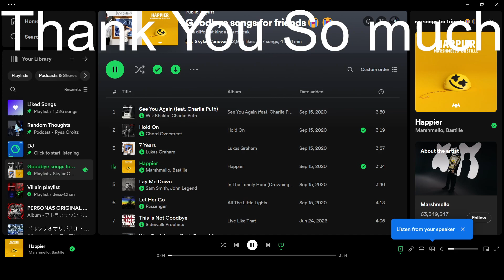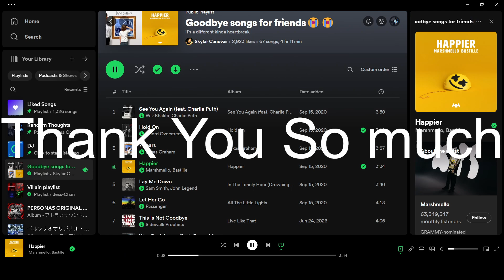Goodbye for now